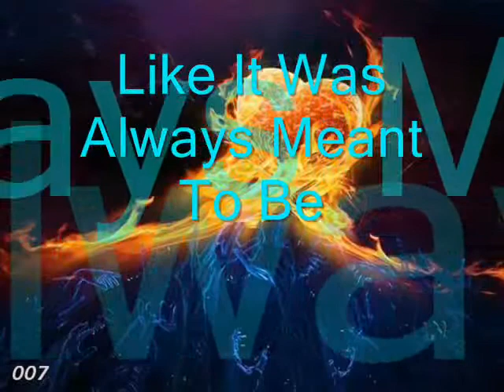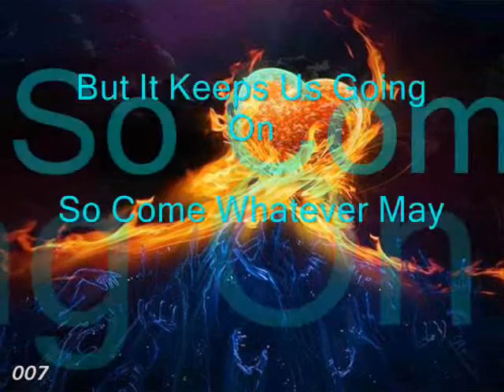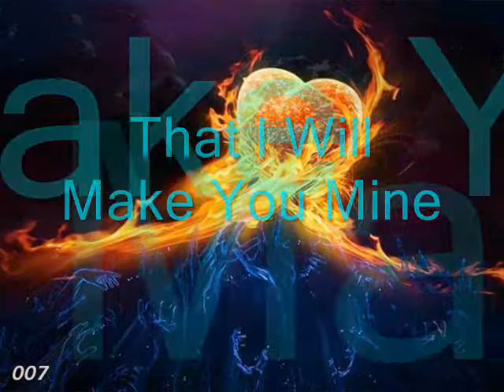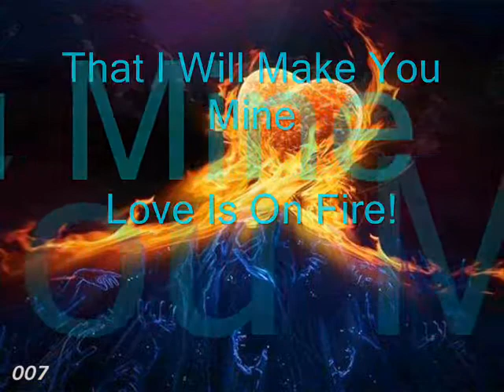Love Is On Fire Italobrothers Lyrics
I love this song so yeah why not? :D